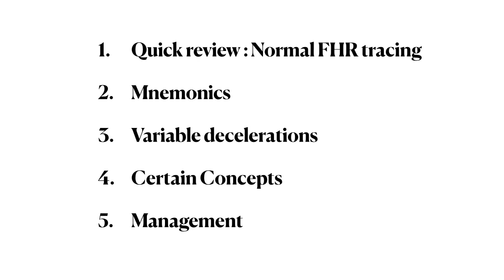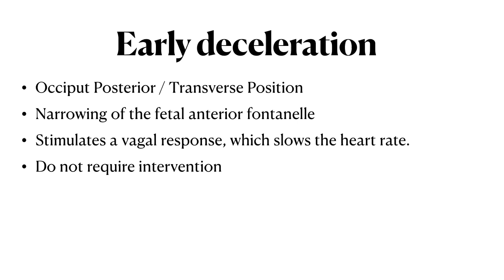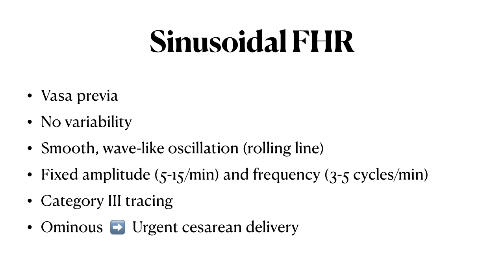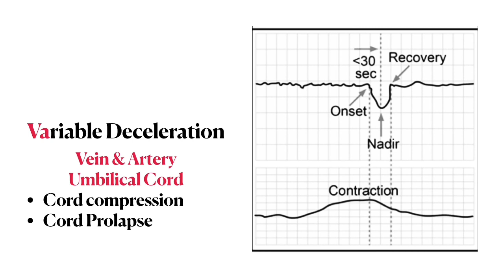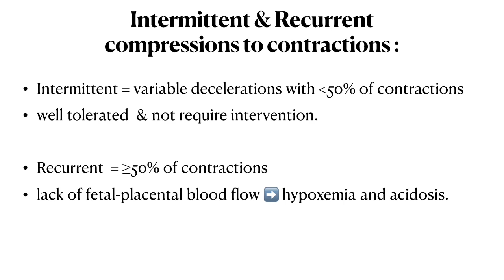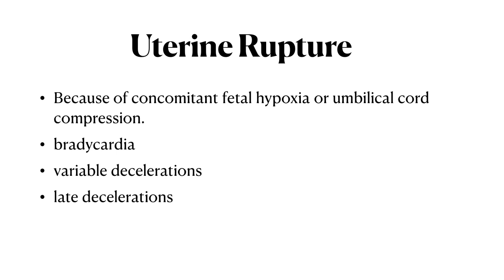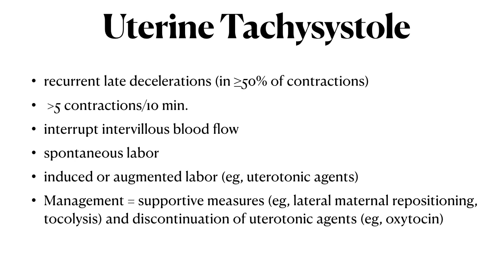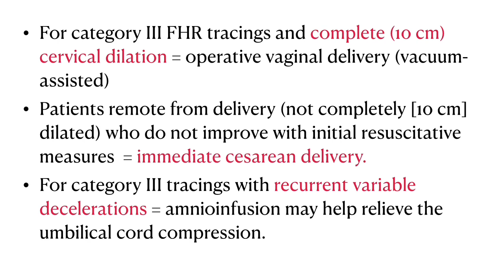Fetal heart rate tracing | Mnemonics, Concepts & Management | High yield review